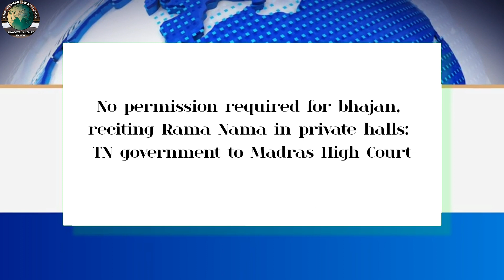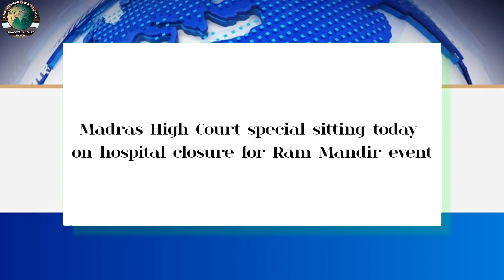Legal News - 80 | English | 22-01-24 | CMLA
English
22-01-24